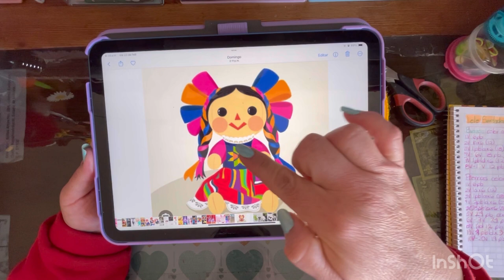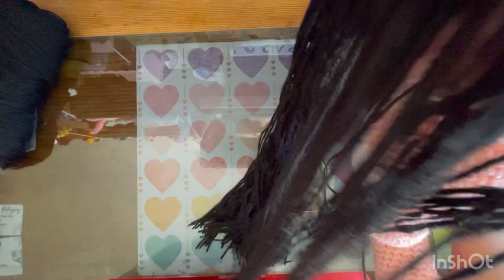Muñeca Lele amigurumi paso a paso tutorial crochet (subtítulos)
Tejeremos Muñeca Lele amigurumi paso a paso tutorial crochet (subtítulos)

Utilizaremos estambre angorita  en colores : rosa, azul marino, rojo, amarillo, lila, morado, blanco, verde claro y verde oscuro

Cadeneta : blanco, carne y negro

También usaremos gancho del número 3 y 2.5

Botones negros , fieltro